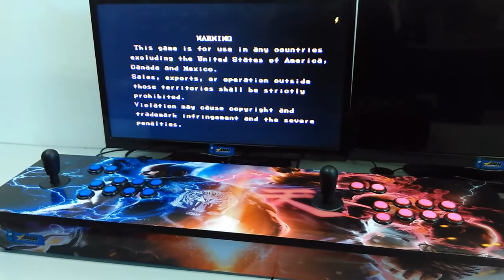Alexandre A Alves - Fliperama Multijogos